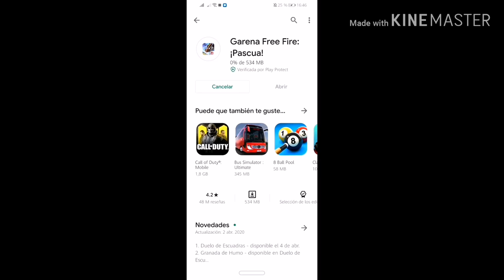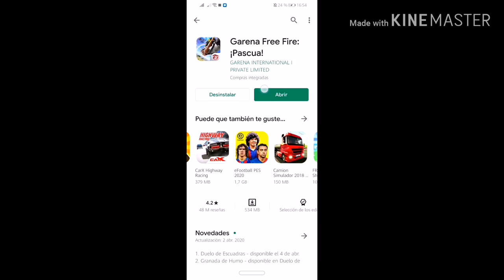Primera jugada en free fire [Un video Diferente]